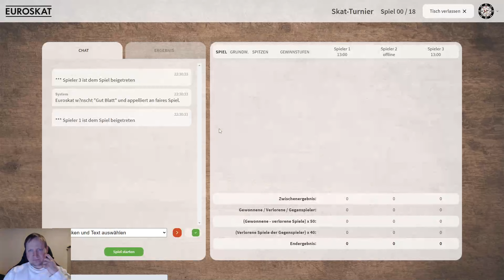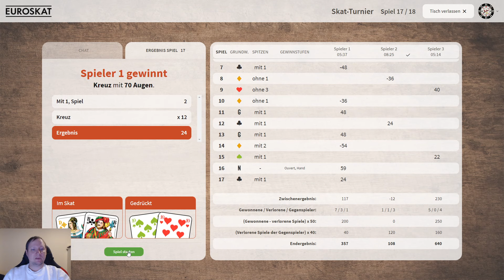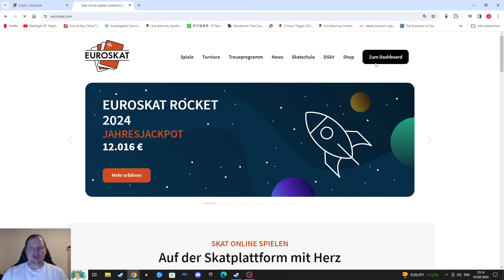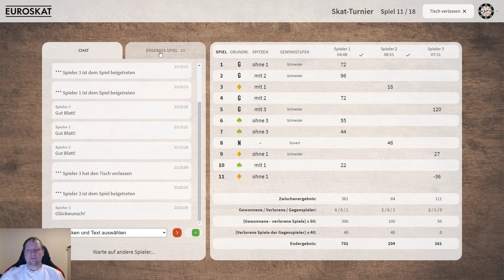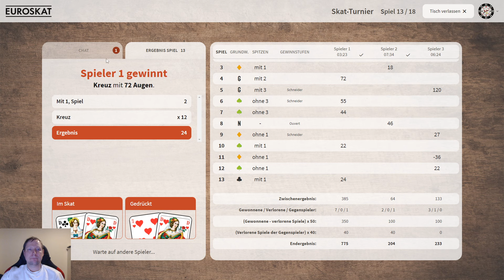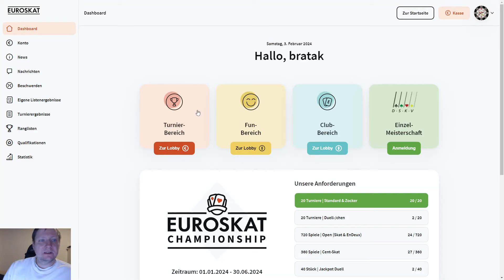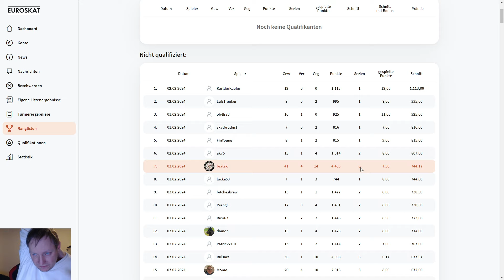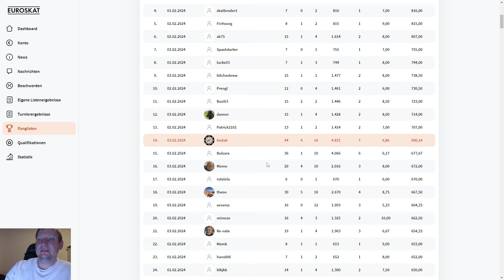18er Rangliste im Februar - Die späten Ranglisten #6&#7